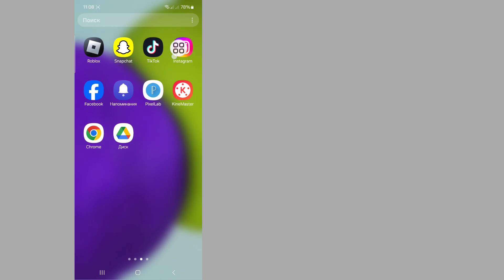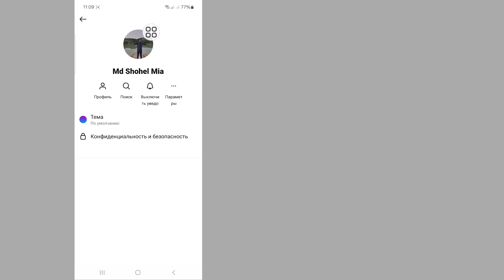Как увидеть первое сообщение в Instagram без прокрутки 2024 | Проверьте первое сообщение в Instagram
Проверьте первое сообщение в Instagram...

Хотите ли вы увидеть первое сообщение в Instagram без прокрутки в 2024 году? Если да, то это видео для вас. В этом видео я покажу вам, как увидеть первое сообщение в Instagram без прокрутки. Я покажу самый простой и новейший процесс проверки первого сообщения в Instagram.  Так что продолжайте смотреть полное видео без пропуска, чтобы узнать, как увидеть первое сообщение в Instagram без прокрутки (2024) | Проверьте первое сообщение в Instagram..

Ваш Квайр:

Как увидеть первое сообщение в Instagram.
Как увидеть первое сообщение в Instagram без прокрутки.
Как увидеть первое сообщение в Instagram без прокрутки Iphone.
Как увидеть первое сообщение в Instagram без прокрутки iOS.
Как увидеть первое сообщение в Instagram без прокрутки на Android.